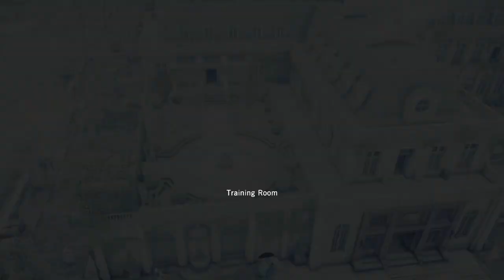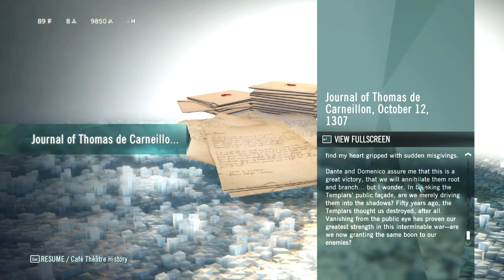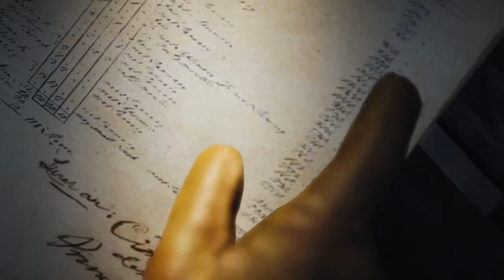Assassin's Creed Unity Part 4